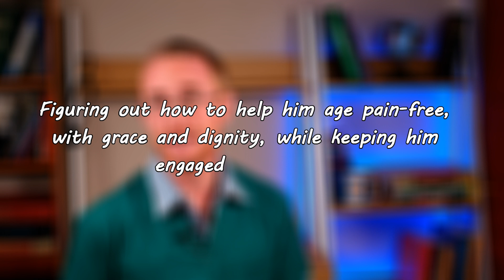How To Care For A Senior Dog (+ help them age with dignity)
Aging is inevitable, and with it comes health and quality of life challenges.  Learning how to care for a senior dog takes a bit of planning to help them to age gracefully. And in this video I’m going to give you some suggestions on how to help your old dog age gracefully and stay happy.

Better yet, sign up to my newsletter to give your question priority

Caring for a senior dog can be split into 3 sections:
1 - How to keep an old dog as healthy as possible
2 - How to keep senior dogs pain free
3- How to maintain interaction and mental agility

With any care strategy for a senior dog, quality of life should be at the very forefront of our minds and the driving force behind the decisions we make for our geriatric pet.  A little bit of forethought and an awareness of what to look out for that might indicate your family member is starting to struggle with the effects of aging can go a long way to ensuring their senior years are happy and as healthy as possible.

The information provided on the Our Pets Health YouTube channel is not a substitute for the examination, assessment and advice given in person by a suitably qualified veterinary surgeon. The information is provided for educational and entertainment purposes only and does not constitute specific vet advice for any individual cat, dog or other animal of any species.
for more information head over to OurPetsHealth.com